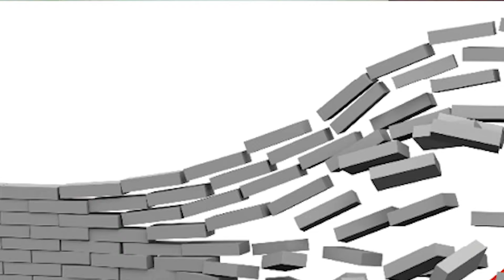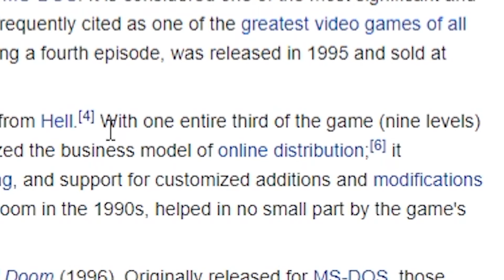DOOM 1993 is a Game Changer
The classic DOOM was a game changer and in this video I'll talk about how it was... poorly.